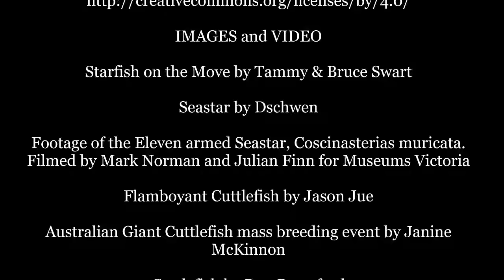Fish or Not Fish: Is That Aquatic Animal a Fish? - FreeSchool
This video was funded in part by our benefactor, Shawna Hildebrand! Thank you!

Try and guess if these aquatic animals are fish or not fish! Lots of animals live in the water, not just fish. to be a fish, an animal must have a backbone and live in the water its whole life. Most fish also have fins, gills, and scales, but there are exceptions to the rules, which makes the question of whether something is a fish or not more complicated than you might think.